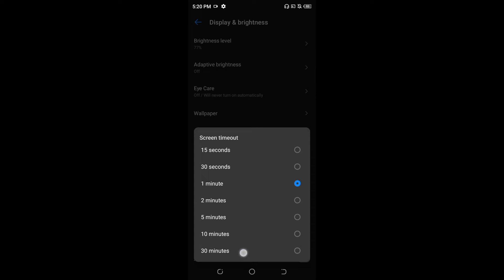How to set screen off time in Tecno Spark 8 || Tecno Spark 8 me auto screen off kaise set kare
hello dosto, aaj meine is video me bataya hai ki Tecno Spark 8 me auto screen off time kaise set karte hain, dosto Tecno Spark 8 me screen off time set karna bahut hi aasan hai. agar aap bhi janna chahate hain ki Tecno Spark 8 me auto screen off time kaise set karte hain to is video ko pura dekhiyega, thanks friends.

How to set screen off time in Tecno Spark 8
Tecno Spark 8 me auto screen off kaise set kare
How to set screen off time on Tecno Spark 8
Tecno Spark 8 me auto screen off kaise set karte hain
Tecno Spark 8 auto screen off
Tecno Spark 8 me auto screen off kaise kare
How to set timing for auto screen turn off in Tecno Spark 8
Tecno Spark 8 screen off
Tecno Spark 8
Screen off